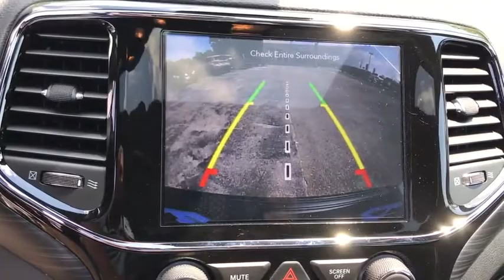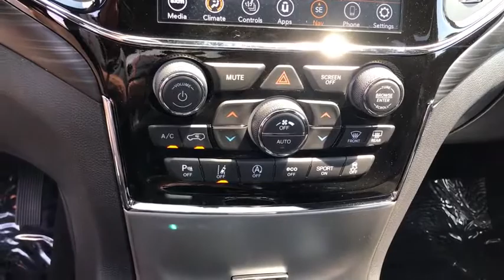2020 Jeep Grand Cherokee Antioch, Gurnee, McHenry, Fox Lake, IL Kenosha WI 200475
Velvet Red Pearlcoat New 2020 Jeep Grand Cherokee available in Antioch, Illinois at Antioch Chrysler Dodge. Servicing the Gurnee, McHenry, Fox Lake, IL Kenosha WI area.   Used
2020 Jeep Grand Cherokee North - Stock#: 200475 - VIN#: 1C4RJFAG4LC311761

Recent Arrival! Priced below KBB Fair Purchase Price! 2020 Jeep Grand Cherokee 4WD.We make it easy !!! We are excited to offer you great quality vehicle at a competitive and affordable price. We offer new, used and cerified Chrysler, Dodge, Jeep and RAM vehicles. Come visit Wrangler headquarters! We also carry an extensive selection of used cars, trucks and SUVs by other manufacturers. Our experienced and certified sales staff can point you in the right direction based on your individual vehicle needs. We also offer competitive financing, top tier service and a fully stocked inventory of Chrysler, Dodge and Jeep automotive parts.Here at Antioch Chrysler Dodge Jeep, our motto is  Nobody sells vehicles for less and we stand by that.